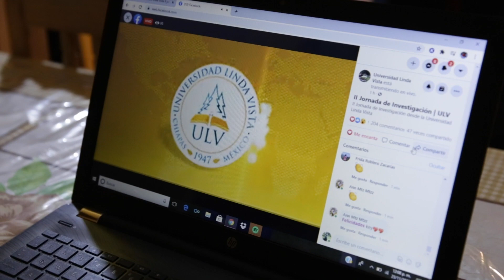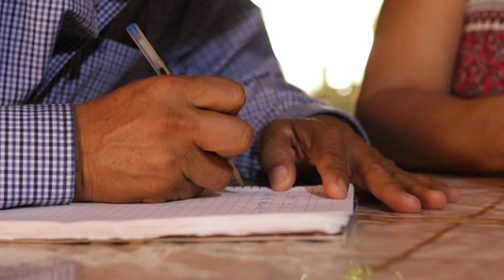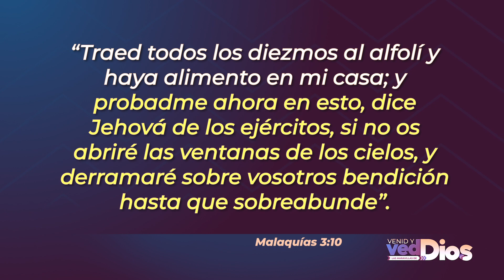Venid y Ved | 10 Abril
Venid y Ved es un proyecto de la Unión Mexicana Interoceánica que busca dar a conocer las historias de hermanos de nuestro territorio que son fieles a Dios en distintos aspectos de su vida. ¡Descarga el video y compártelo con tu iglesia!